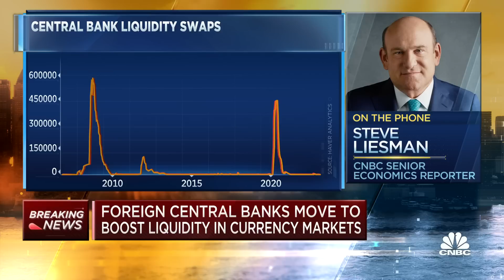Foreign central banks move to boost liquidity in currency markets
CNBC's Steve Liesman reports on news from foreign central banks.